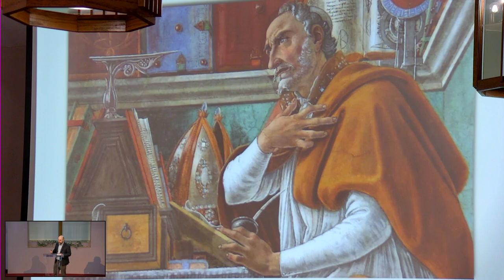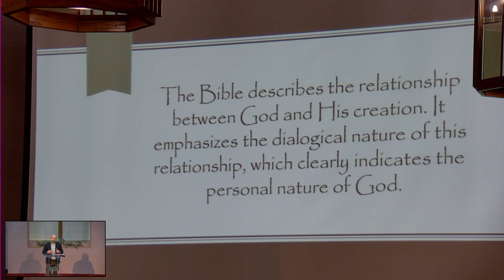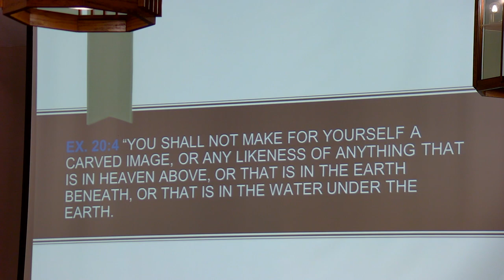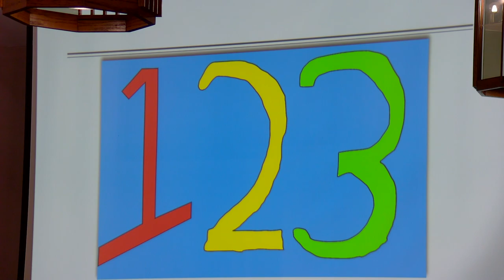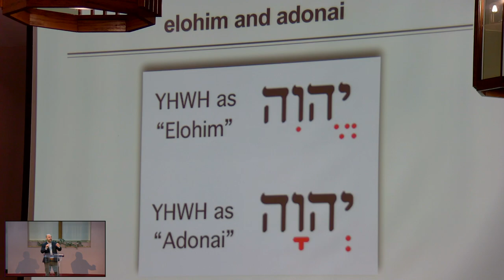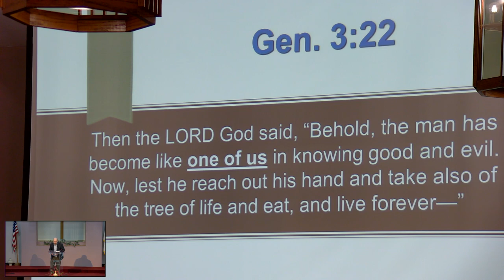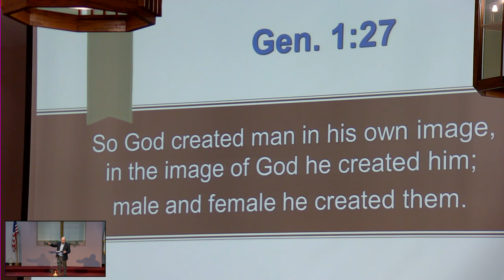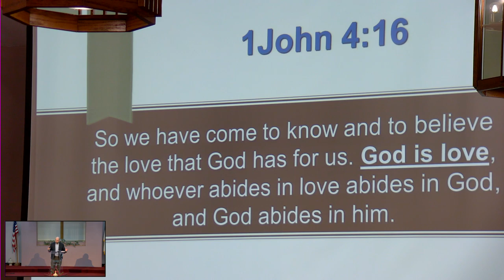"The New Spark in Old Truth. Such Companionable God" Deuteronomy 6:4-5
Shelton, Wa. Seventh day Adventist Church Sermon   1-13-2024
Speaker:  Pastor Alexander Harmash